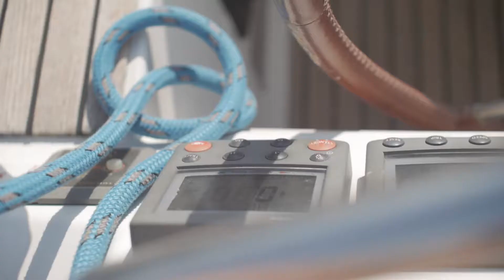Chorwacja i Włochy 2017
Shot with Panasonic GX7 ,
Olympus 45mm f1.8 ,
Panasonic 14-42mm f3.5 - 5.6 ASPH II,
Mir 24-H 35mm f2,
GoPro Hero 5